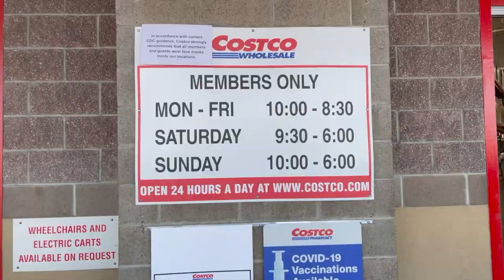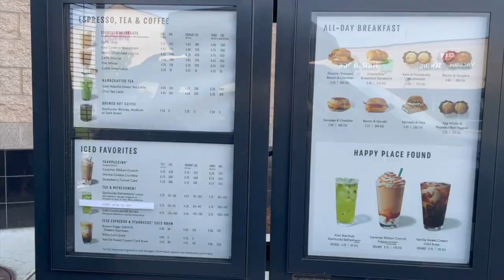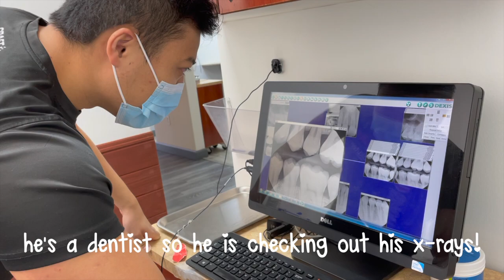WEEK IN THE LIFE OF A DENTAL HYGIENIST *GROCERY SHOPPING* Helen Do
Hi everyone! Happy Toothsday! Check out a week in the life of me grocery shopping all week long!